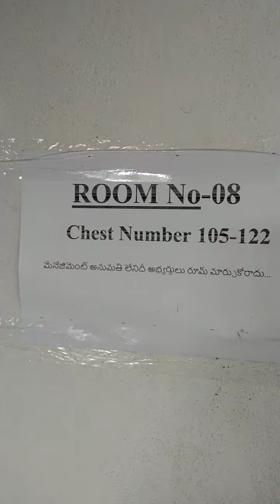అభ్యర్థులకు కల్పిస్తున్న అకామిడేషన్ చూడాలనుకుంటే ఈ విడియో చూడండి 9866935753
అభ్యర్థులకు కల్పిస్తున్న అకామిడేషన్ చూడాలనుకుంటే ఈ విడియో చూడండి